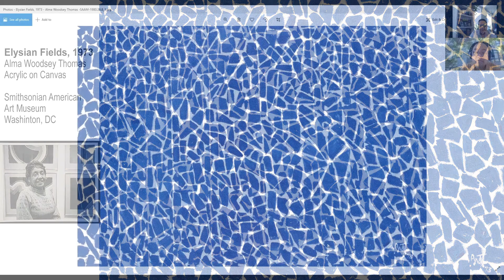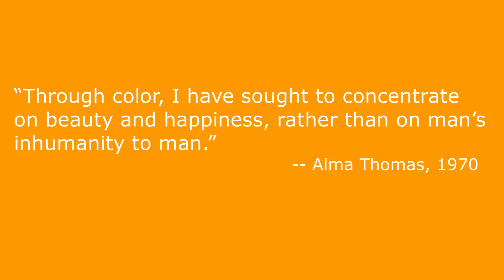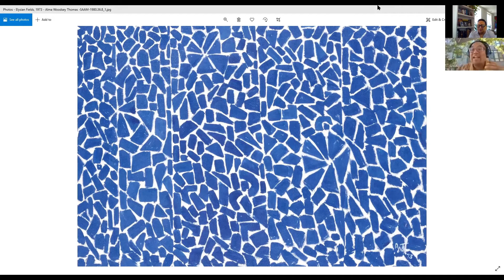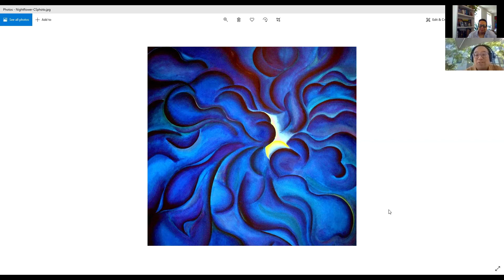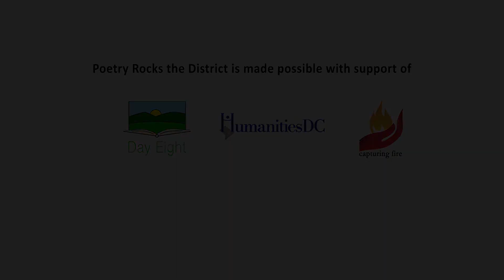Poetry Rocks the District Episode 1 hosted by Regie Cabico featuring Sasha Sinclair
Regie Cabico discusses Washington Color School Artist, Alma Woodsey Thomas, with National Gallery of Art Docent Sasha Sinclair and how to use color as an inspiration to write poetry.

This literary educational series is produced by Day Eight with the generous grant and support of the Humanities Council of Washington DC

Resources for Poetry Rocks The District "Color Me This" Assignment

Alma Thomas, Aquatic Gardens, 1973, acrylic on canvas, Smithsonian American Art Museum, Bequest of the artist, 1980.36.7

Alma Thomas, White Roses Sing and Sing, 1976, acrylic on canvas, Smithsonian American Art Museum, Bequest of the artist, 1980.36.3

Sam Gilliam, Green Web, 1967, acrylic on canvas, Smithsonian American Art Museum, Gift of the Woodward Foundation, 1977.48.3

Gene Davis, Hot Beat, 1964, acrylic on canvas, Smithsonian American Art Museum, Gift of the Woodward Foundation, 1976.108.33

Anne Truitt, 17th Summer, 1974, acrylic on wood, Smithsonian American Art Museum, Gift of Kenneth Noland, 1991.176

Leon Berkowitz, Source #7, 1976, oil on canvas, Smithsonian American Art Museum, Gift of the Middendorf-Lane Gallery, 1981.177

Morris Louis, Untitled, 1956, oil and acrylic on canvas, Smithsonian American Art Museum, Museum purchase from the Vincent Melzac Collection through the Smithsonian Institution Collections Acquisition Program, 1980.5.4

Kenneth Noland, Split, 1959, acrylic on canvas, Smithsonian American Art Museum, Gift from the Vincent Melzac Collection, 1980.6.2